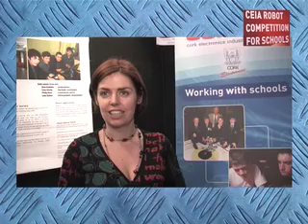2010 CEIA Lego Robot Competition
This is the 2010 final of the Cork Electronics Industry Association Lego Robot Competition for schools. Congrats to the winners St Francis College, Rochestown and well done to runners-up Ursulines, Blackrock.